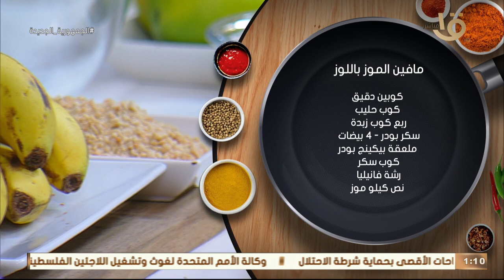أكلة أمي | محبين الموز.. "مافين الموز بالمكسرات" طعمه في منتهي اللذاذة لازم تجربوه من الشيف المغازي